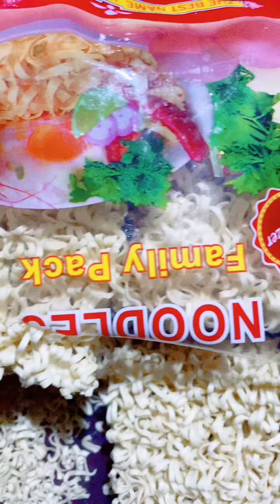Family pack noodles kom koroce subai jomea kawa jabe jemonta ranna korlam